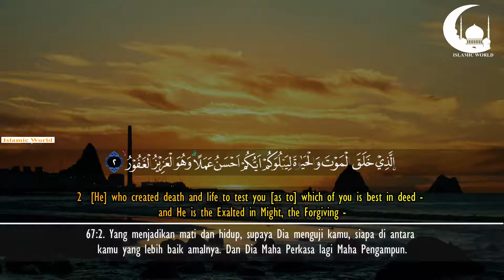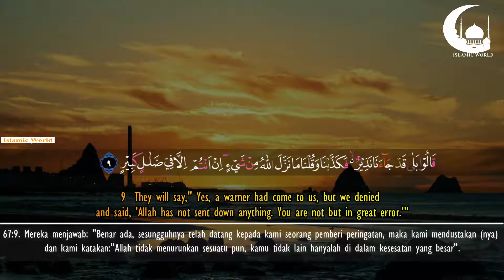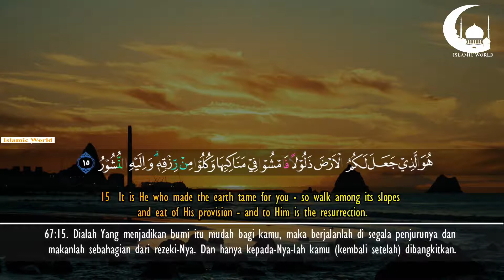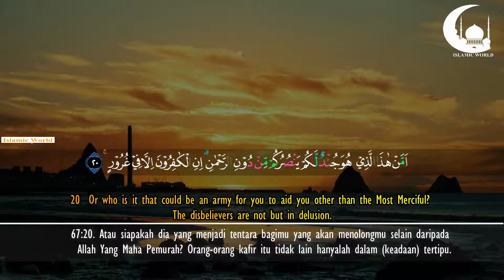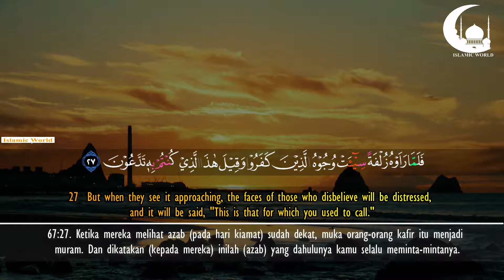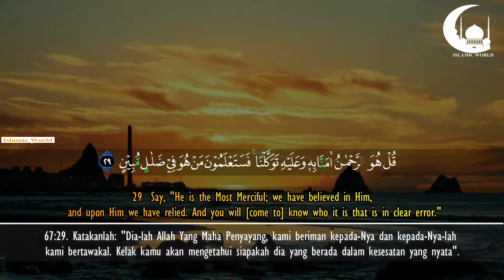Surah Mulk Recitation by Feysal Muhammad| সূরা মূলক | Surah no: 67